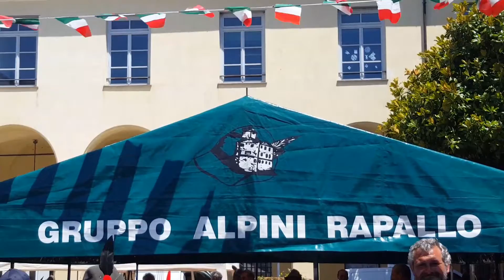La Fanfara, Centenario Franco Sampietro.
Complimenti al Gruppo Alpini Rapallo per l'organizzazione.